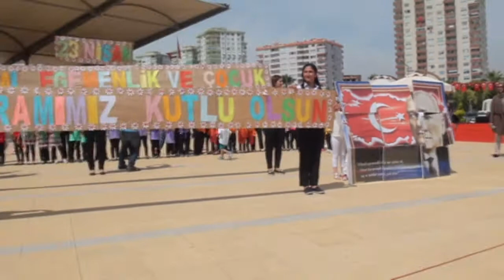23 Nisan Kutlamaları